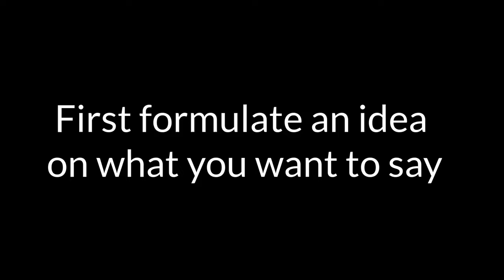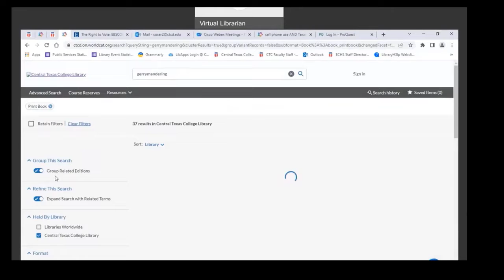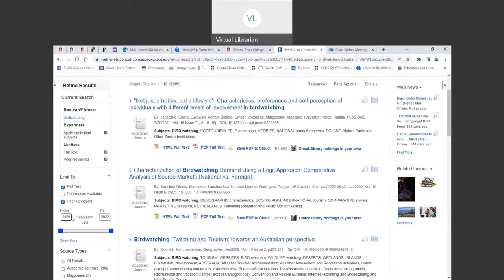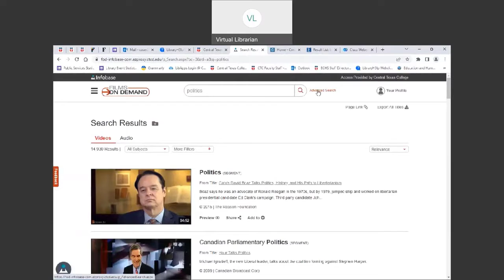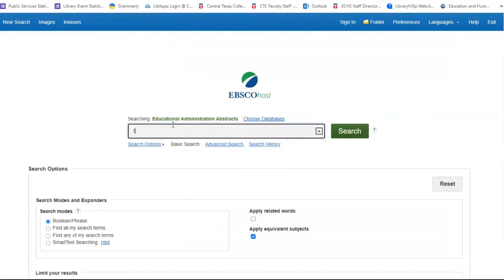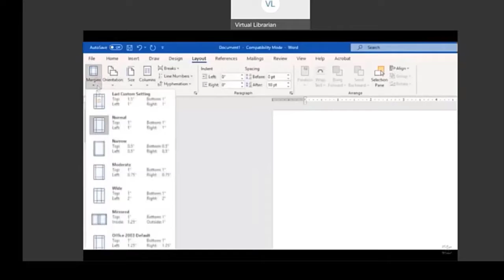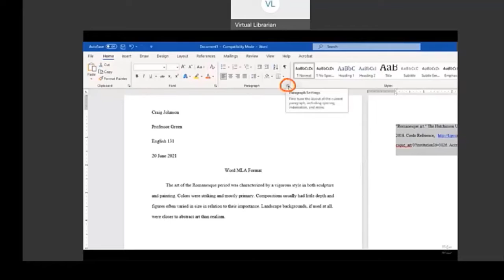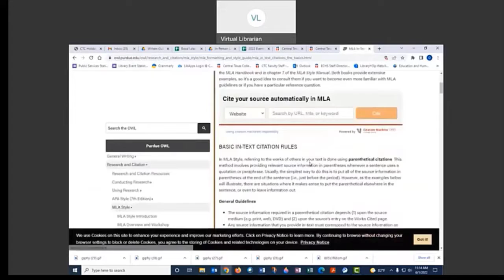Education Library Seminar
Video used in Education in-person library seminars
Gifs: Giphy.com
Graphics: Canva.com
Music in this video
Listen ad-free with YouTube Premium
Song
Missing You
Artist
Mark Angel Comedy
Album
Success Emanuella